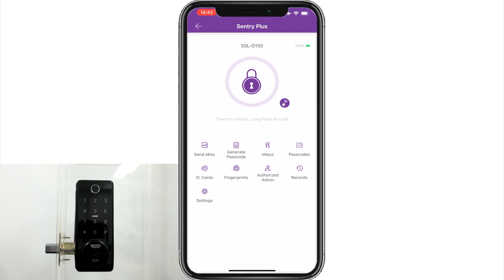SSL D150: Register and Delete Fingerprint Access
5-Way Access:
- Up to 150 passcodes
- Up to 200 RFID / IC Access Cards
- Up to 200 Fingerprints
- Mechanical Key Override
- Sentry Smartlock Plus App 1-Touch access